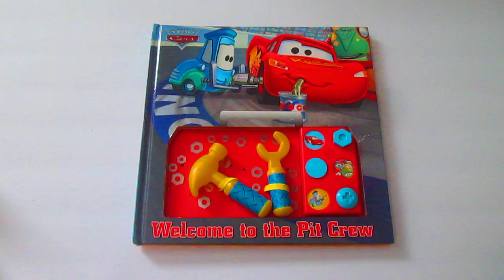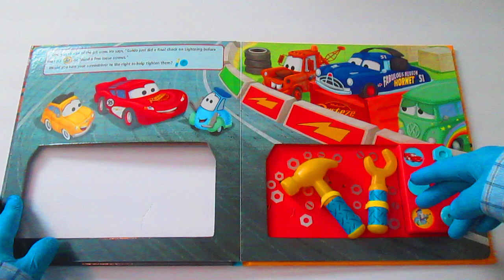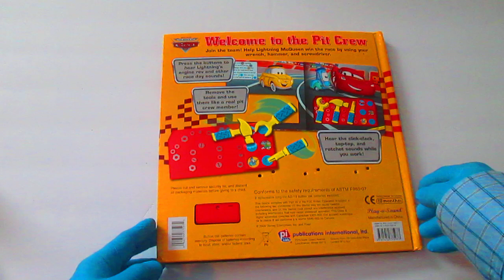DISNEY Cars "Welcome to the Pit Crew"